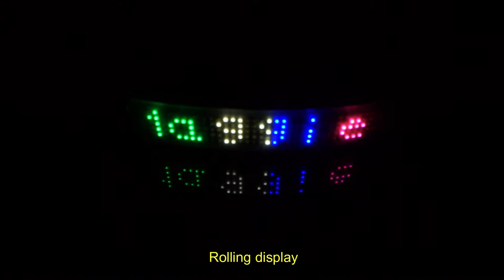led display collar